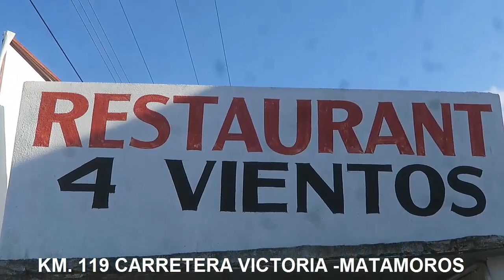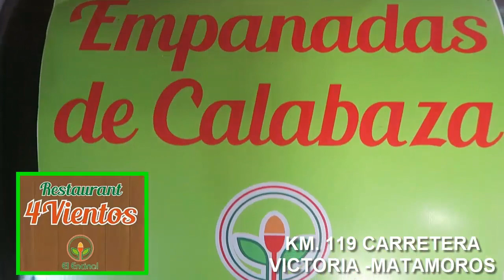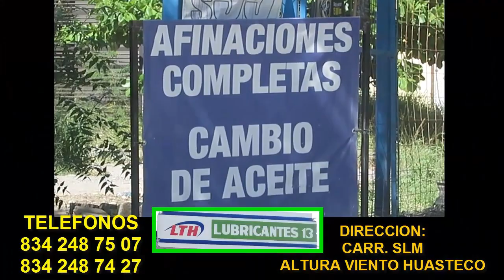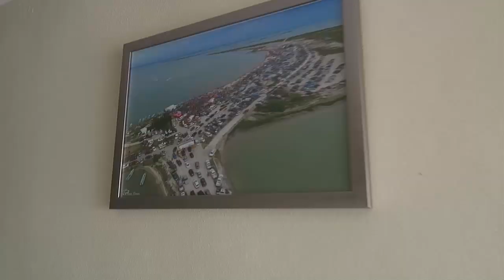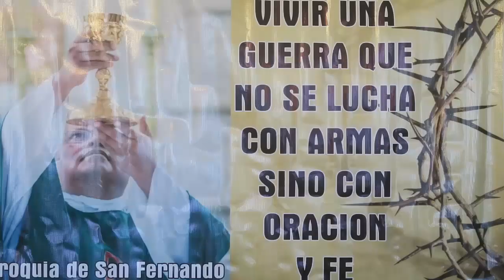TALABARTERO DON CHUY DE SAN FERNANDO TAMAULIPAS